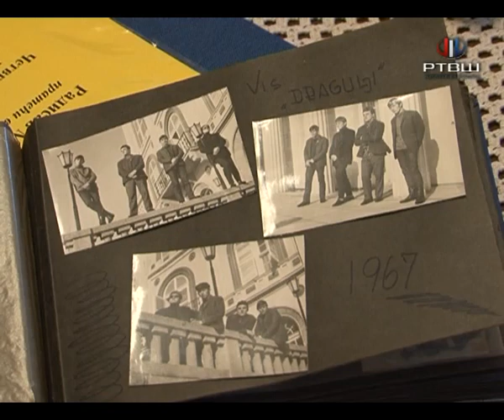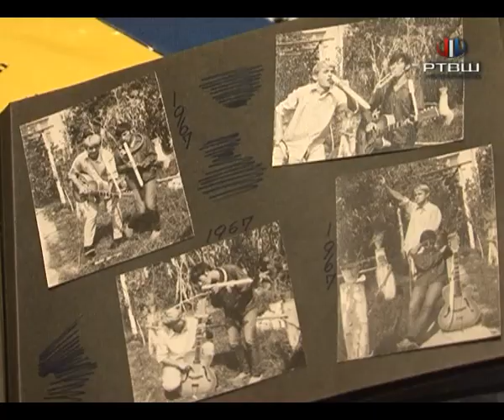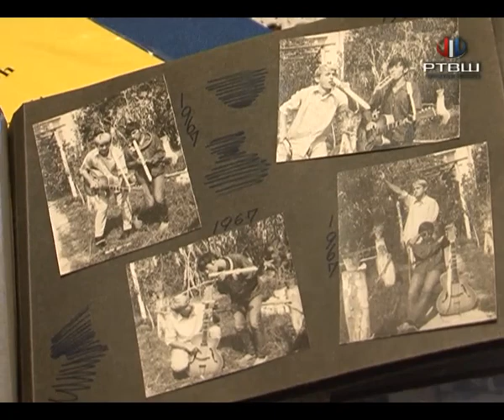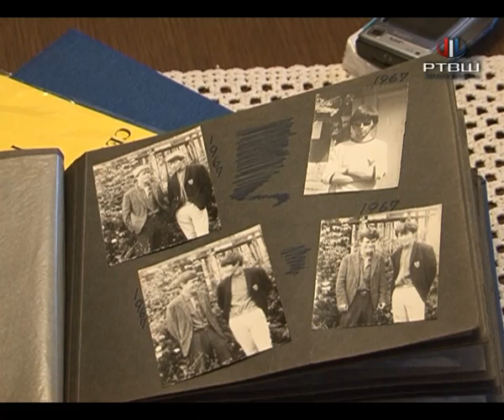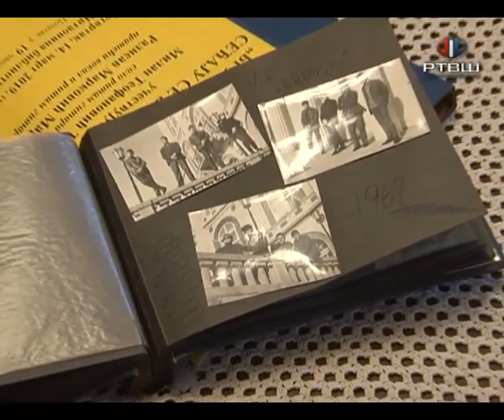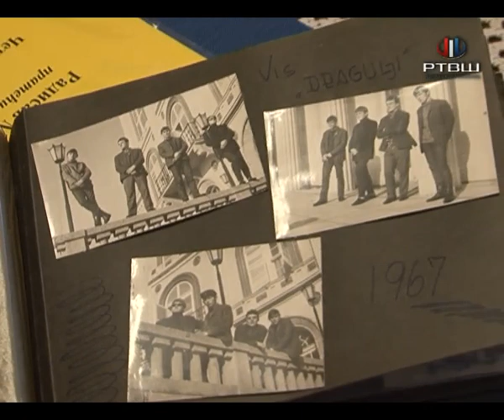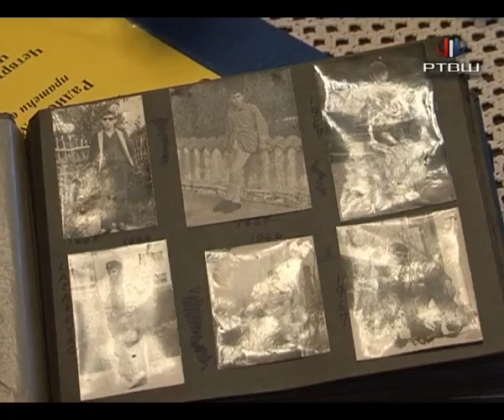RTV Šumadija - Muzicka grupa VIS Dragulji